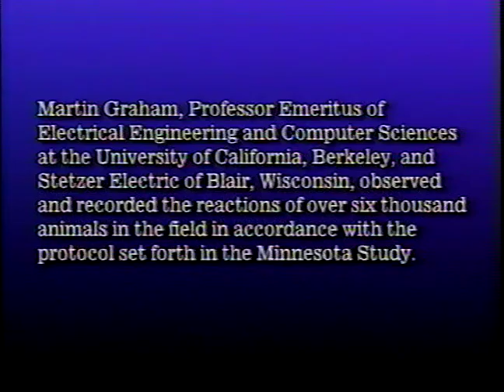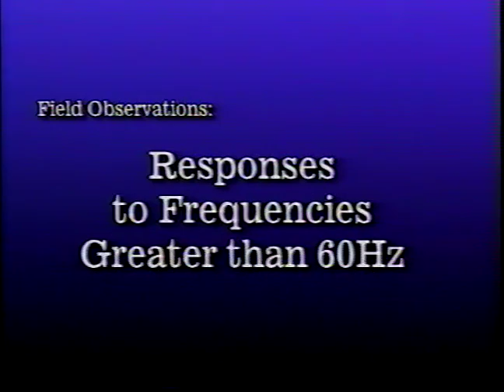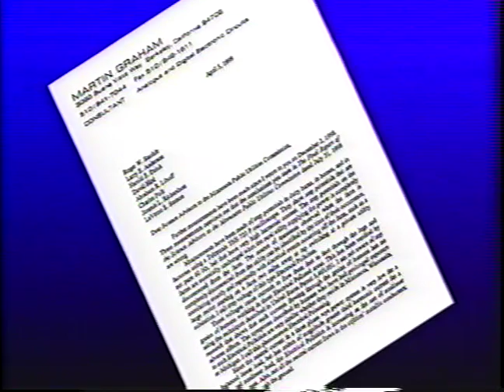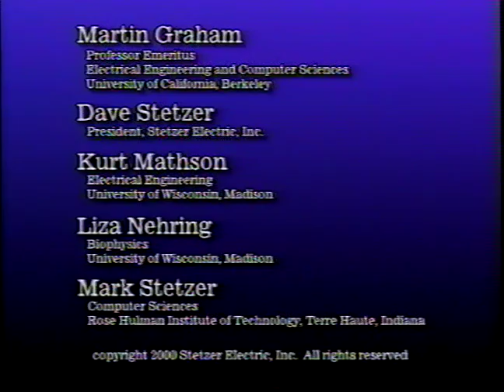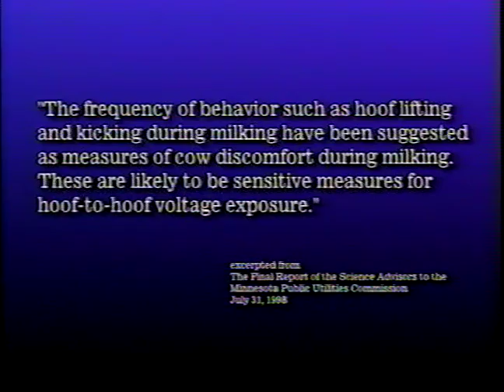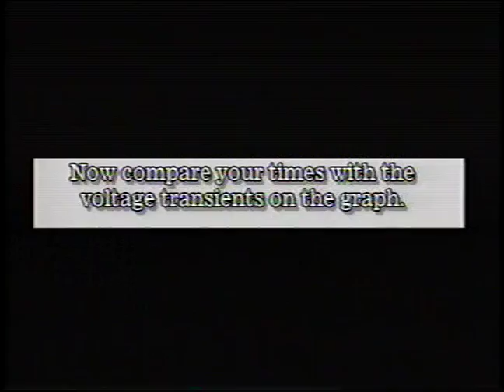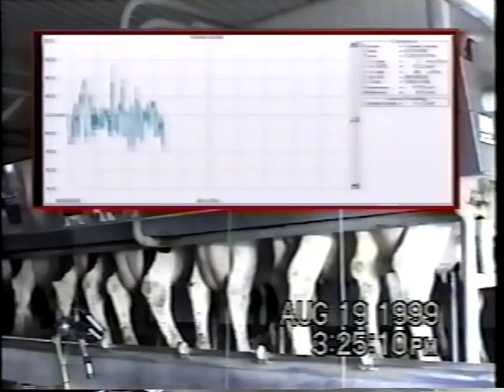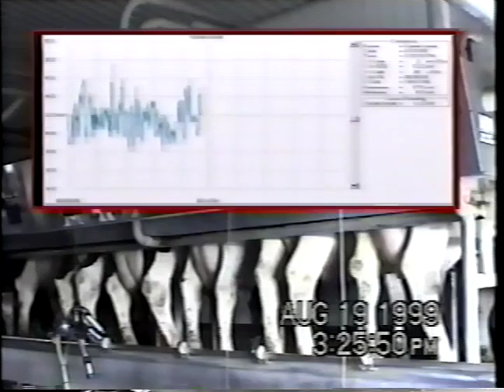Effects of "Stray Voltage" on Livestock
The term "stray voltage" was coined by electric utilities and public utilities commissions. The word "stray" infers that no one is responsible. There may be stray dogs and stray cats; it may be unknown where they come from or where they are going. Voltage, on the other hand, does not stray; it is governed by scientific laws (Ohm's Law, Kirchhoff's Law, etc.) and it goes where people put it.

Electric utilities opted to put excess neutral current into the Earth. It will take any and all paths to return to the substation - including through humans and animals!